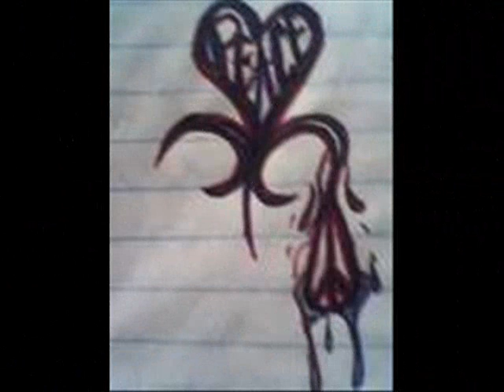MURP!!!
Idk i got bored.